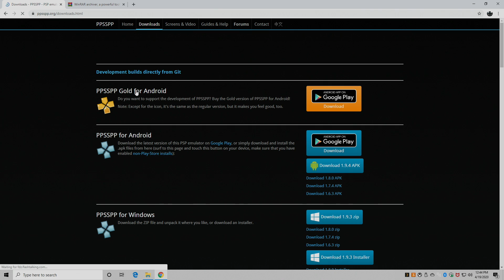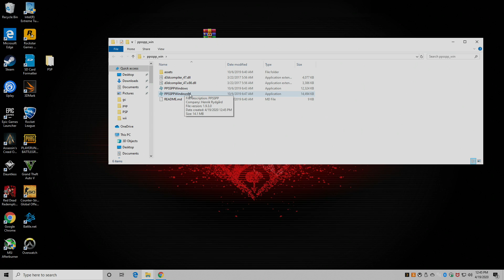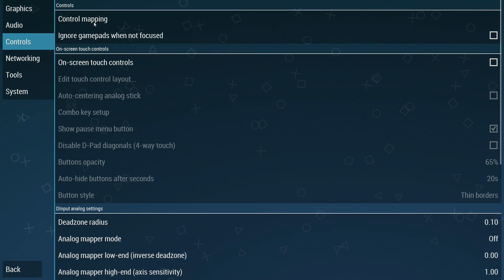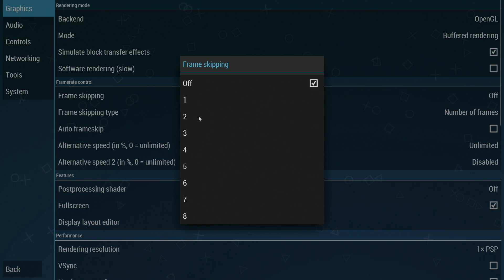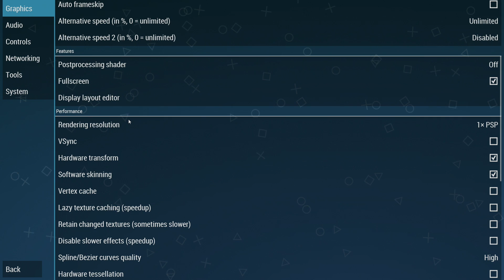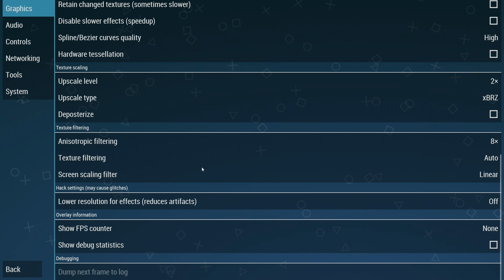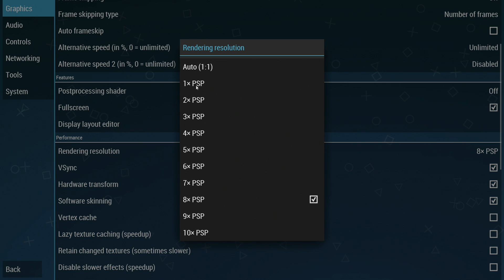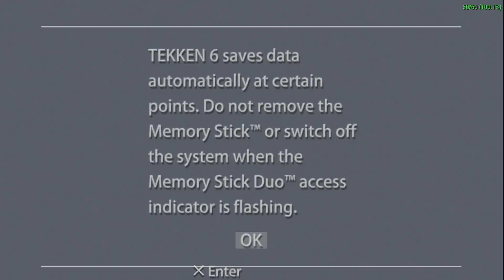Play PSP Games In 4K On PC,Mac,Linux and Android - PPSSPP Full Setup Guide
Have you ever wanted to play your favorite PSP games in 720p,1080p 1440p or even 4k?
Well in this video I show you how to set up PPSSPP so you can run Playstation Portable games up to 4k on your PC this also works on Mac OSX, Linux and even Android!